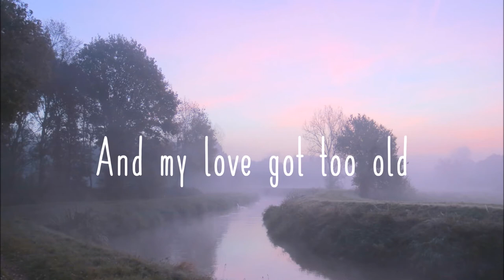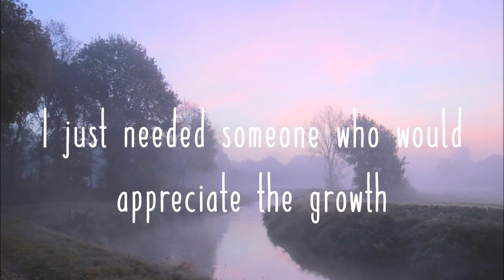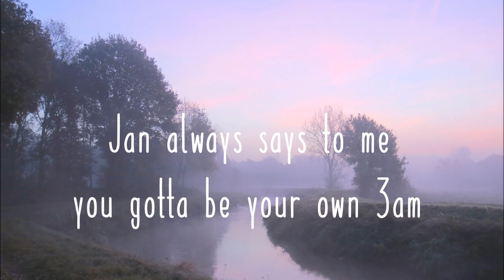Adult Mom - Be Your Own 3AM (Lyric Video)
gotta be yr own 3am

font: Paper Daisy